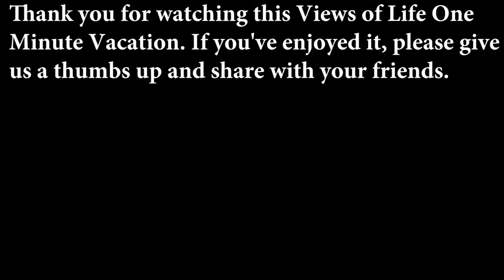One Minute Vacation -- Campfire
A soothing campfire to relax you in one minute.